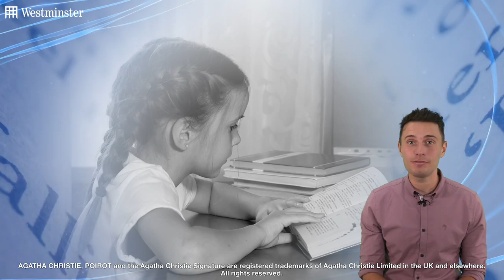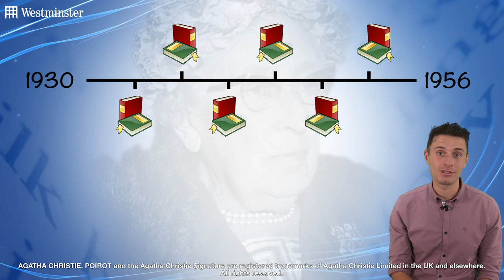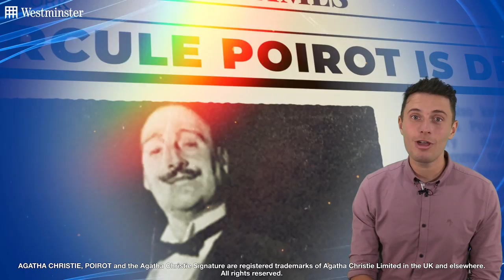7 facts you NEED to know about Agatha Christie...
Why did Agatha Christie go missing? And who was Mary Westmacott? I answer these question and many, many more in my latest video!